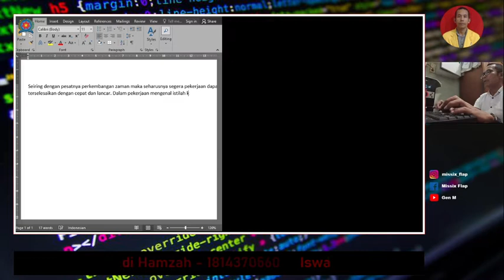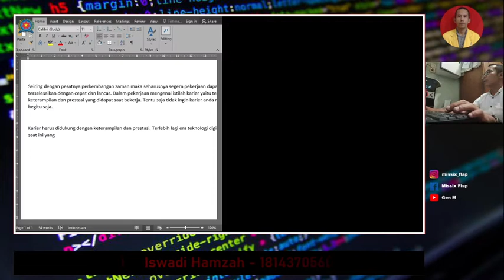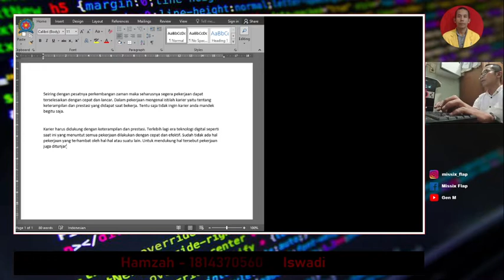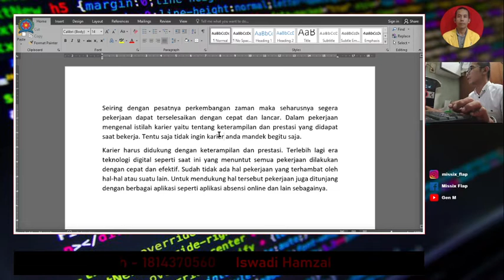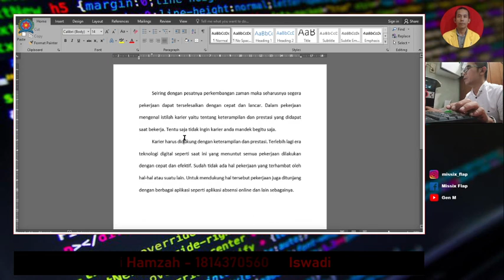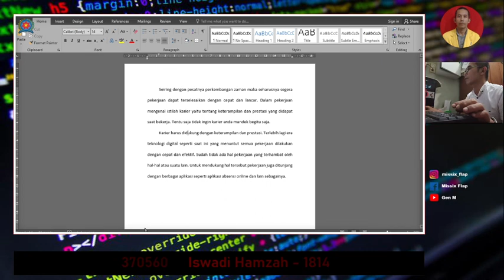Aplikasi Komputer Perkantoran | Membuat Line Spacing dan Margin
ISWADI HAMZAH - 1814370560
Prodi Sistem Komputer
Fakultas Sains dan Teknologi
Universitas Pembangunan Panca Budi Medan